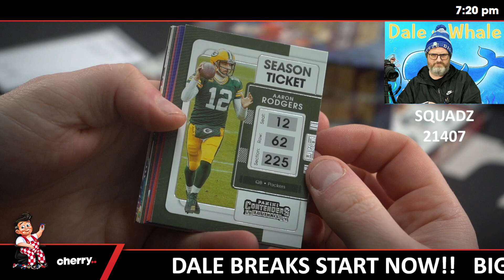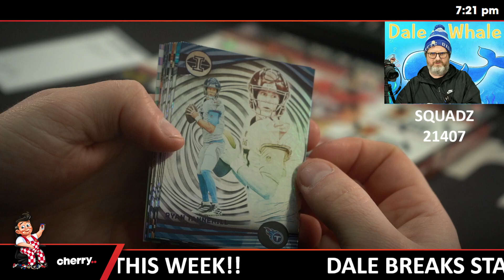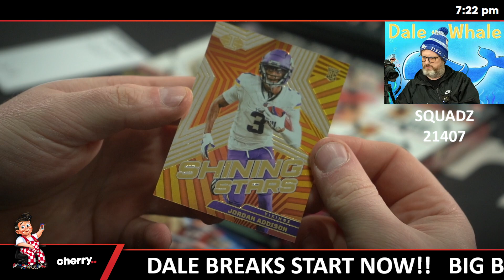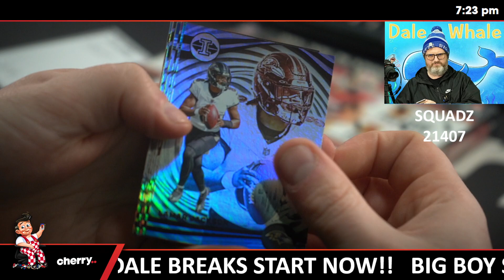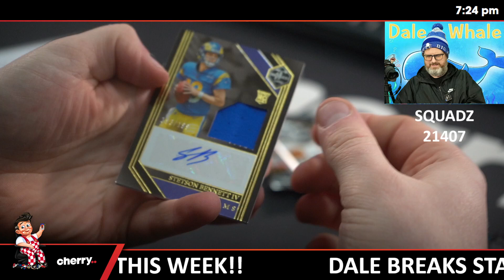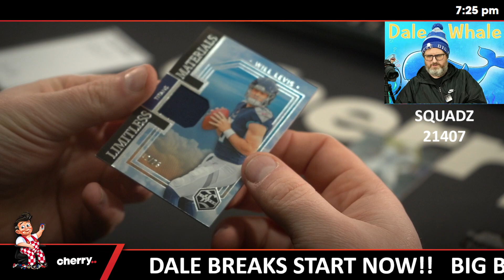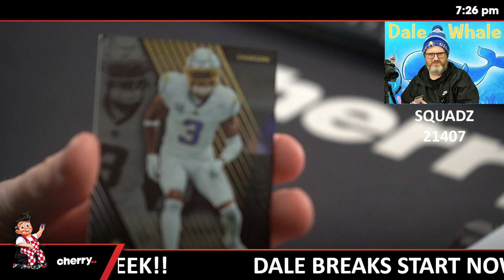Squadz - Daily NFL Team Based Break #21407- Jun 11 (5pm)